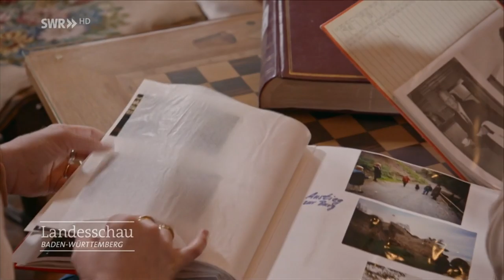Adel im Südwesten: Freunde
Sie tragen einen klangvollen Namen und wohnen in einem großen Schloss. Ein sorgenfreies leben führen sie trotzdem nicht. Jugendfreunde sind vielen da eine große Hilfe. Die packen auch mal mit an, wenn's drauf ankommt.